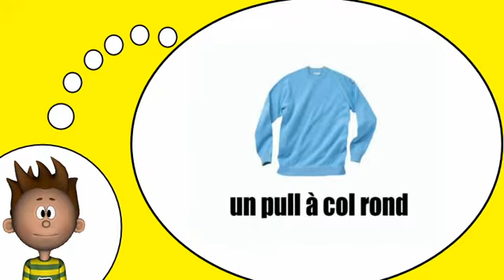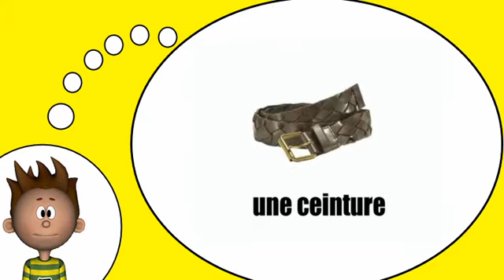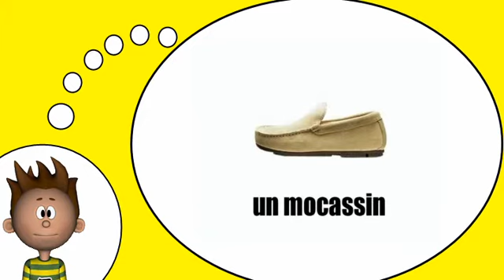أنا أحب الفرنسية = الملابس للرجال